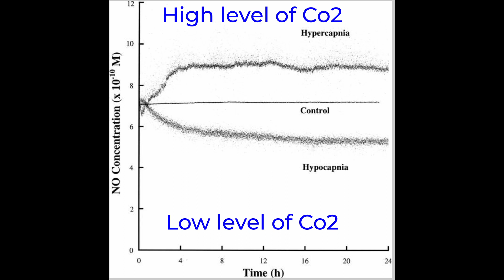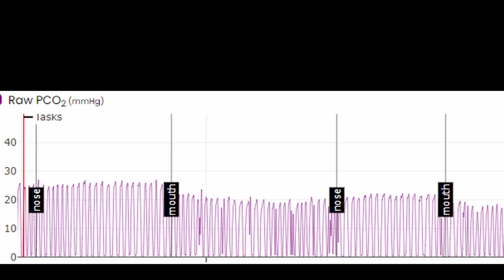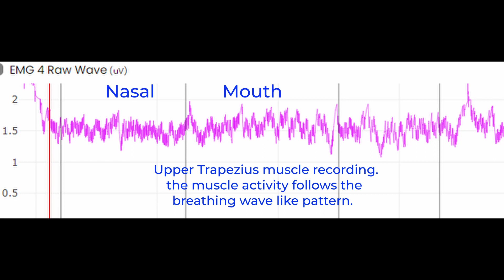Nitric Oxide. Why nasal breathing may not be enough ?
The benefits of nasal breathing and Nitric Oxide is well documented. Nasal breathing helps with the production of Nitric Oxide. However, the production of Nitric Oxide is dependent on the Carbon Dioxide level in the body. Low Carbon Dioxide means less Nitric Oxide production even with nasal breathing.
Electromyograph (EMG) helps to detect subtle chest breathing resulting in lower carbon dioxide level.